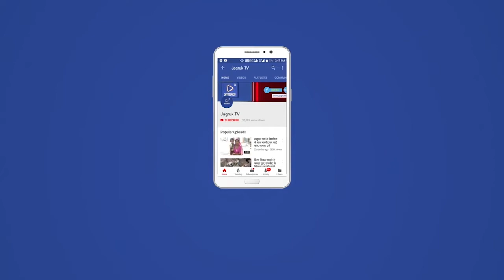जीरावल : आयोजित शिविर में उपस्थित अतिथियों द्वारा 111 पुश्तेनी निशुल्क पट्टे वितरित किये गए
,जीरावल आज जीरावल में प्रशासन गांवों के संग अभियान शिविर का आयोजन राजकीय उच्च माध्यमिक विद्यालय प्रांगण में किया गया।  शिविर में विभिन्न विभागों के कार्मिकोंल द्वारा आम जन की समस्याओं से राहत प्रदान करने का कार्य किया। शिविर में उपस्थित अतिथियों द्वारा 111 पुश्तेनी निशुल्क पट्टे वितरित किये गए। शिविर में जिला प्रमुख अर्जुन राम पुरोहित, रेवदर उप प्रधान उर्मिला देवी ने शिविर का अवलोकन कर आमजन की समस्याओं को सुना। ग्राम पंचायत द्वारा 111 पट्टो का वितरण किया गया वहीं 12 घुमंतु परिवारों को पट्टे व 4 सरकारी भवनों के पट्टे जारी किए गए शिविर में अतिरिक्त विकास अधिकारी शंकरलाल मेघवाल द्वारा विभिन्न योजनाओं की जानकारी दी गई ई श्रम कार्ड, श्रमिक कार्ड की महत्ता के बारे में सहित श्री चिरंजीवी योजना का अधिक से अधिक लाभ प्राप्त करने,पात्र परिवारों के पेंशन आवेदन,पालनहार के आवेदन,महात्मा गांधी नरेगा योजना में लाभ के आवेदन करने हेतु प्रेरित किया।  शिविर में उपखंड अधिकारी रामजी भाई कलबी,  विकास अधिकारी मनोहर विश्नोई, तहसीलदार जितेंद्र सिंह, स्थानीय सरपंच कांतिलाल कोली, उपसरपंच मग सिंह चौहान वार्ड पंच नारायण भाई चौधरी,प्रधानाचार्य भगवत सिंह सोलंकी , नायब तहसीलदार मंगला राम मीणा, सहायक विकास अधिकारी शंकर लाल, भू अभिलेख निरीक्षक जगदीश रावल पंचायत समिति सदस्य सुरताराम ,पटवारी शंकर लाल, ग्राम विकास अधिकारी गोविंद सैनी, रमेश प्रजापत, अर्जुन लाल कनिष्ठ लिपिक,  वार्ड पंच कंचन देवी रावल, रोजगार सहायक दलपतराम भाट , रमेश भाई प्रजापत गणपत सिंह पंचायत सहायक ,मदन सिंह ,रमेश भाई प्रजापत बासन , समाज कल्याण विभाग से किशोर सिंह, स्काउट प्रभारी मुकेश पुरोहित, अशोक भाई अग्रवाल , बी एल ओ मफत राम जोशी, रतन मेघवाल, शकील अली, छगन लाल , डॉ प्रदीप वैष्णव ,मीरा देवी ए एन एम, दक्षा प्रजापत आंगनवाडी कार्यकर्ता  की उपस्थिति रही